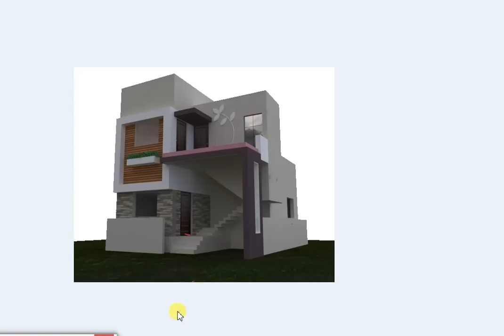25x33 ft SMALL HOUSE PLAN WITH 3D FRONT VIEW